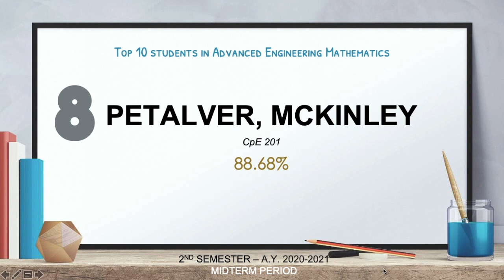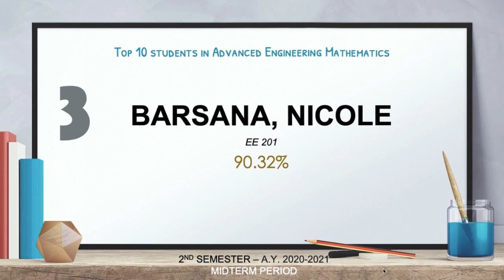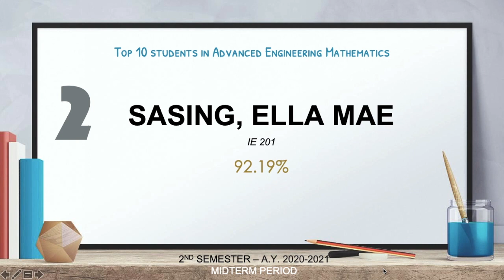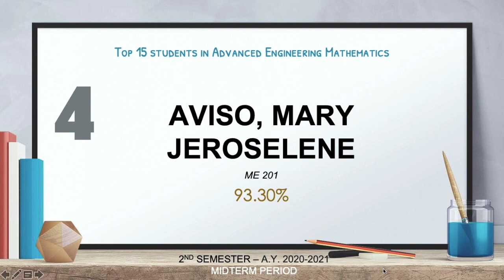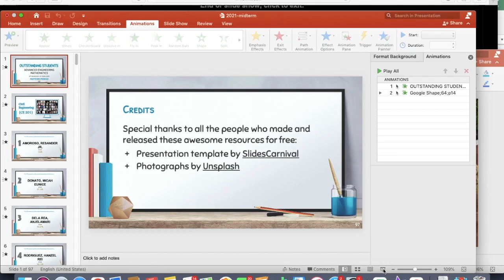Outstanding Students in Advanced Engineering Mathematics (Midterm Period)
Congratulations and keep up the good work!